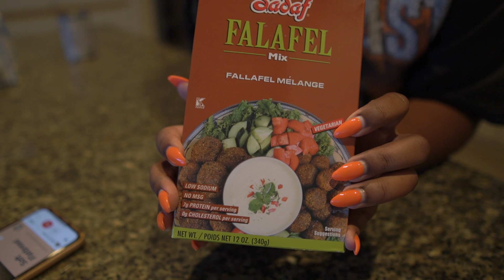I Moved to Guam for the Summer | Blake Jael Vlogs #89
FAQ
camera: Sony a6100
lens: Sigma 16mm f1.4 or Sony 16-50mm
microphone: Movo VXR10
editor: Adobe Premiere Pro